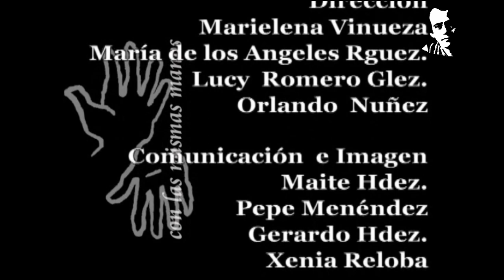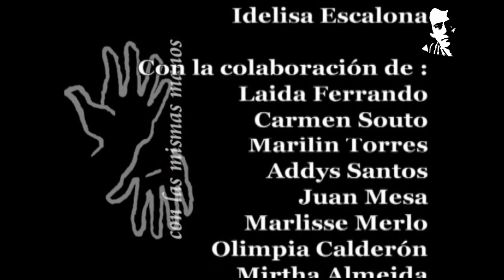Silvio Rodríguez y Roberto Fernández "Con las mismas manos"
Concierto de Silvio Rodríguez y Roberto Fernández Retamar "Con las mismas manos", realizado el viernes 22 de Mayo de 2009 en la Sala Ché Guevara de la Casa de las Américas en homenaje a Haydée Santamaría.

Contenido:

01. Presentación (Silvio Rodríguez y Roberto Fernández Retamar)
02. Felices los normales (Roberto Fernández Retamar)
03. Ala de colibrí (Silvio Rodríguez)
04. El otro (Roberto Fernández Retamar)
05. Pequeña serenata diurna (Silvio Rodríguez)
06. Con las mismas manos (Roberto Fernández Retamar)
07. Te doy una canción (Silvio Rodríguez)
08. Los feos (Roberto Fernández Retamar)
09. El gigante (Silvio Rodríguez)
10. Tiempo de los amantes (Roberto Fernández Retamar)
11. En estos días (Silvio Rodríguez)
12. A la enamorada desconocida (Roberto Fernández Retamar)
13. La gota de rocío (Silvio Rodríguez)
14. Aniversario (Roberto Fernández Retamar)
15. Te amaré (Silvio Rodríguez)
16. Haydée (Roberto Fernández Retamar)
17. Canción del elegido (Silvio Rodríguez)
18. A mi amada (Roberto Fernández Retamar)
19. Mujeres (Silvio Rodríguez)
20. Otro poema conjetural (Roberto Fernández Retamar)
21. Qué duro ha de ser para el poeta (Silvio Rodríguez)
22. Mack the knife (Roberto Fernández Retamar)
23. ¿A dónde van? (Silvio Rodríguez)
24. ¿Y Fernández? (Roberto Fernández Retamar)
25. Unicornio (Silvio Rodríguez)